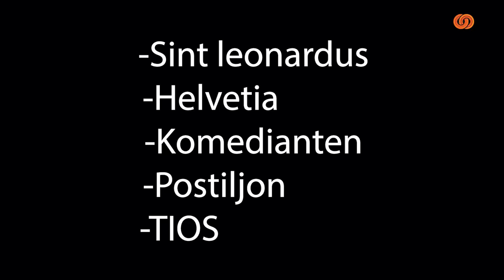Eenakter festival 2024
In de studio van LINQ-Media is Stefanie in gesprek met Debby Koolman en Nathalie Lemmen,
leden van de toneelgroep TIOS over het  komende Eenakter Festival in het brestheater in Brielle